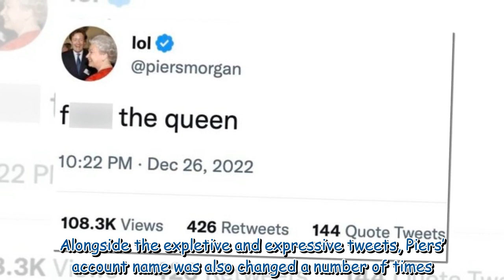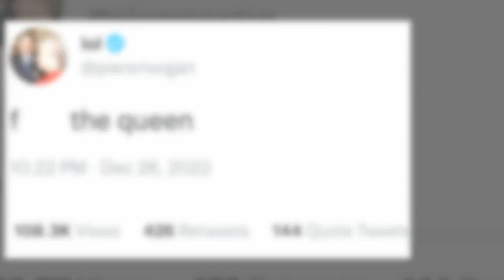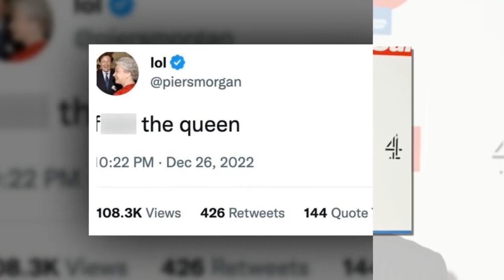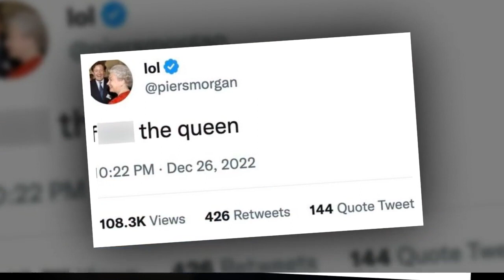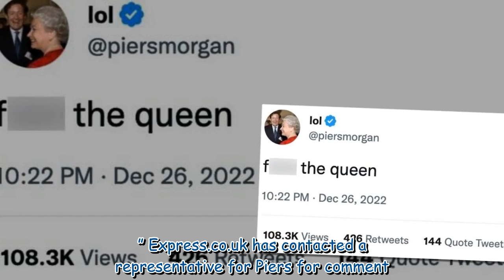Piers Morgan Twitter 'hacked' amid expletive-ridden Tweets about Queen